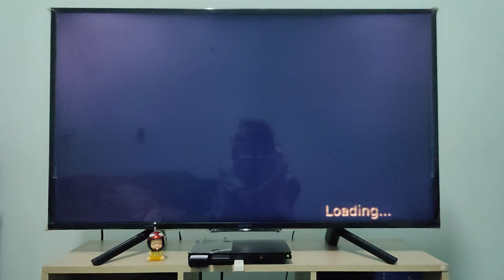เล่นเกม PS2 - Resident evil 4 #10